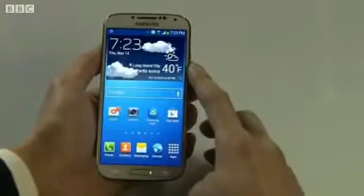Samsung is doing 'very very well'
Samsung Electronics has reported a 41% jump in quarterly profits, boosted mainly by strong sales of its Galaxy range of smartphones.